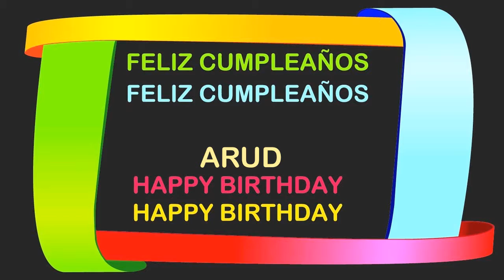Arud Birthday Postcards & Postales